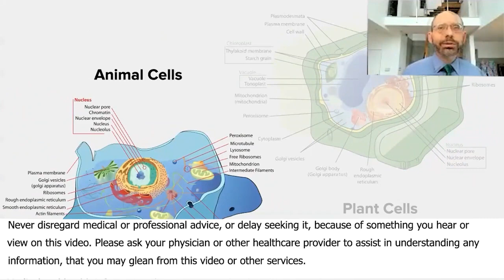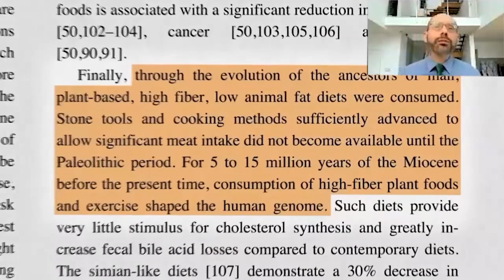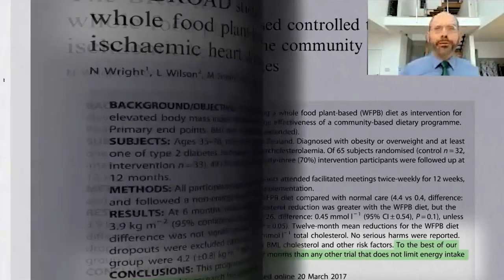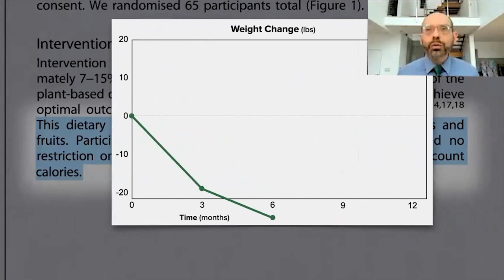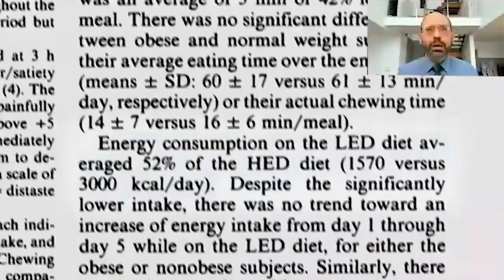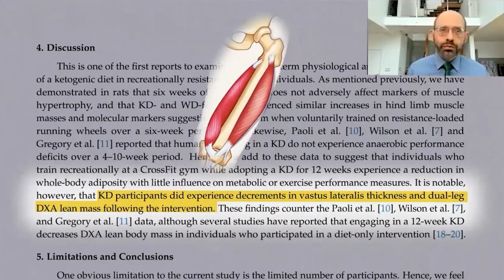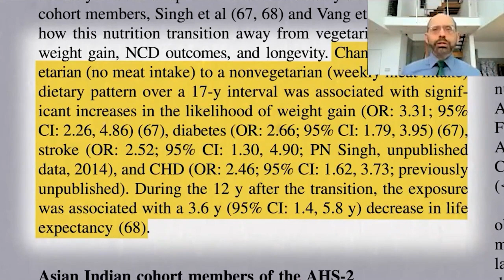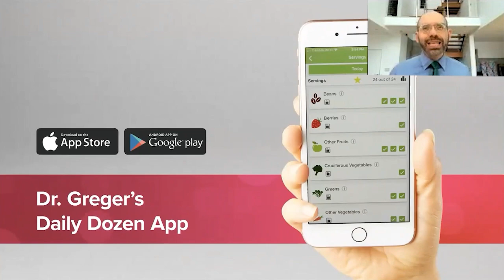You Don't Have To Mortgage Your Health To Lose Weight - Michael Greger, MD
Michael McGreger, M.D., FACLM

• Book- How Not to Die

Dr. Greger is a physician, New York Times bestselling author, and internationally recognized speaker on nutrition, food safety, and public health issues. A founding member and Fellow of the American College of Lifestyle Medicine, Dr. Greger is licensed as a general practitioner specializing in clinical nutrition. He is a graduate of the Cornell University School of Agriculture and Tufts University School of Medicine. In 2017, Dr. Greger was honored with the ACLM Lifestyle Medicine Trailblazer Award and became a diplomat of the American Board of Lifestyle Medicine. His books  became instant New York Times bestsellers, and his two latest books,  How To Survive A Pandemic , How Not To Diet Cookbook, were published in 2020.